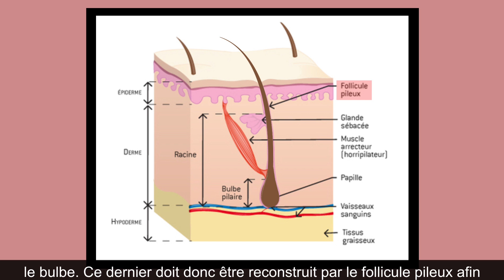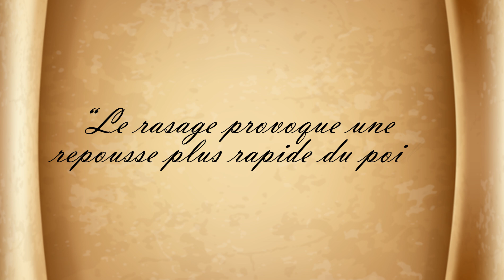LES POILS, APRÈS RASAGE, REPOUSSENT-ILS PLUS DRUS, PLUS FONCÉS ???? LeVraiDuFaux #19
LES POILS, APRÈS RASAGE, REPOUSSENT-ILS PLUS DRUS, PLUS FONCÉS, PLUS ÉPAIS, PLUS VITE ?

C'est parti pour LeVraiDuFaux #19

Musiques :
☛ Park Bench by Gunnar Olsen
☛ Happy Instrumental Hip Hop Rap Beat - Pizza Groove - Eleven Thoughts

Icons designed by freepik